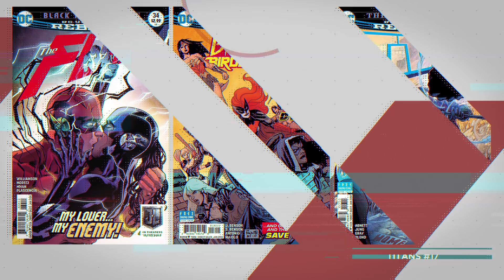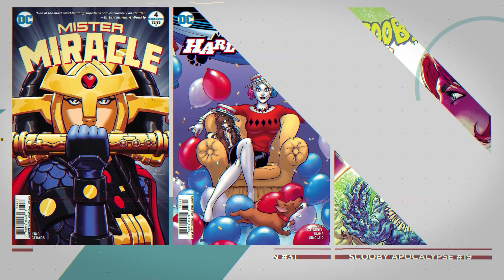EXCLUSIVE: Warren Ellis Talks Future of The Wild Storm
Earlier this year, comic book legend Warren Ellis returned to DC with The Wild Storm, an ambitious, utterly compelling new take on the WildStorm universe that kicked off an entirely new imprint. In this look at the series, we talk to Ellis about the events that have taken place so far, the themes the book touches on, it's recent spinoff (Michael Cray) and what the next series in the imprint will be.